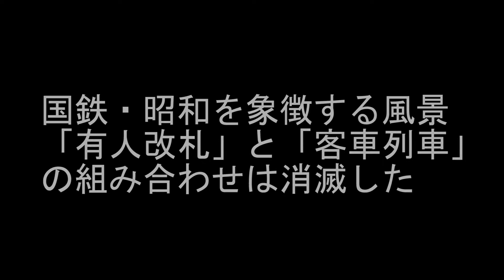「鉄道員(ぽっぽや)」ピアノ・ソロ・上級(MV付)①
YAMAHA「ぷりんと楽譜」上級による楽譜で演奏。動画は秋田県・大舘(おおだて)駅の、自動改札機導入前の姿。坂本龍一教授には映画監督をしてほしい。作曲と主演が出来るからチャップリンになれる。